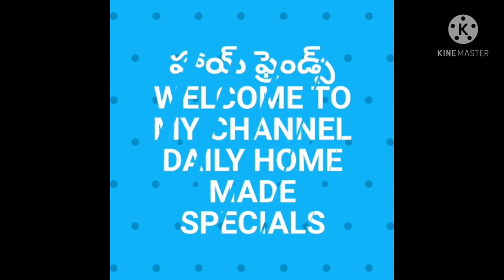easy and testy chicken fry || home made chicken fry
easy and testy chicken fry || home made chicken fry || chicken fry ‎@Daily home made specials